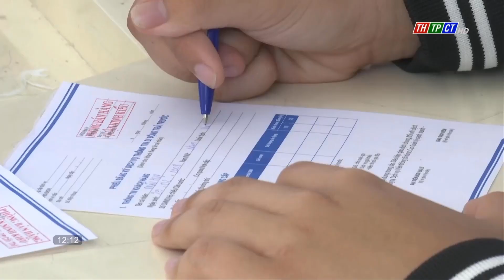Hơn 15.000 thuê bao di động bị khóa 2 chiều | Cần Thơ TV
Từ ngày 15/4, các nhà mạng trên địa bàn thành phố Cần Thơ đã thực hiện việc khóa 2 chiều đối với các thuê bao di động mà sau thời gian gởi thông báo nhưng vẫn không thực hiện việc chuẩn hóa thông tin thuê bao cho trùng khớp với dữ liệu quốc gia về dân cư.